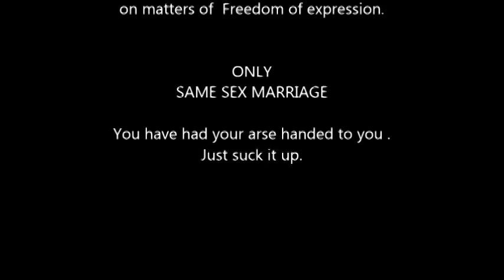Response to Bearings responce to Dusty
FOUR  YEARS since the first same sex marriage bill went to parliament and the issue has been around since Same sex couples were given equal entitlements but NOT Marriage in 2008.
How much more time does bearing want?     A decade or more not enough?
What bearing is worried about tends to be more about religious beliefs and freedoms.
Currently religion has the right to DISCRIMINATE and has had that right for a long time.
Try and tell a muslim or a christian you can't serve them or sell some product because of their religion.
Also there are parenting laws when it comes to courts and such that will need to be changed.
The law sees parents as a MAN & WOMAN so these laws would have to change if same sex marriage is passed.
It is the Parliament that must address these things NOT a vote on same sex marriage.